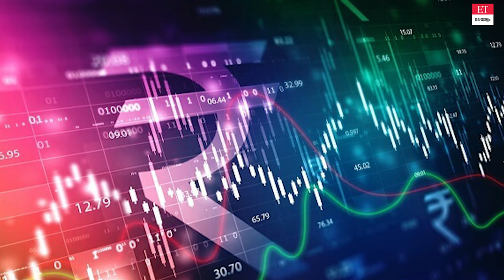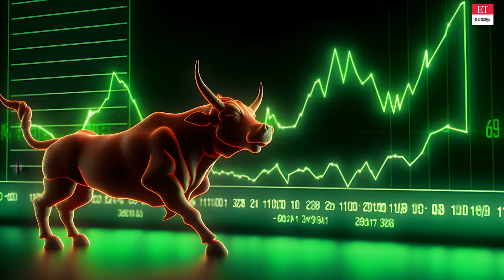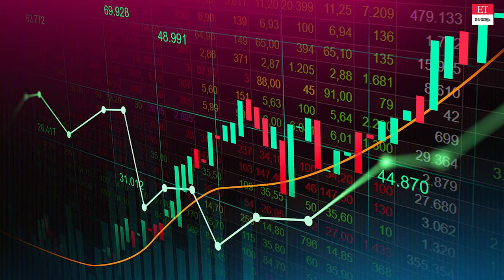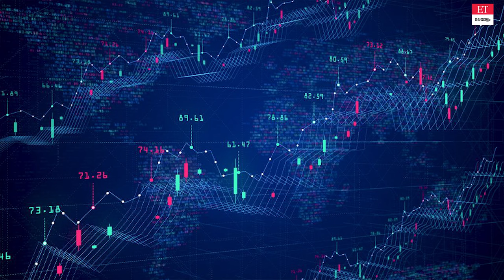ഓഹരിയൊന്നിന് 28 രൂപ വീതം ലാഭവിഹിതമായി നേടാം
മേയ് 13 മുതൽ 17 വരെയുള്ള പുതിയ വ്യാപാര ആഴ്ചയിൽ ഡിവി‍ഡന്റ് നൽകുന്ന 12 ഓഹരികൾ Stock Market Dividend Stocks